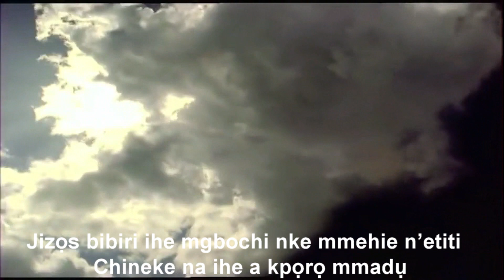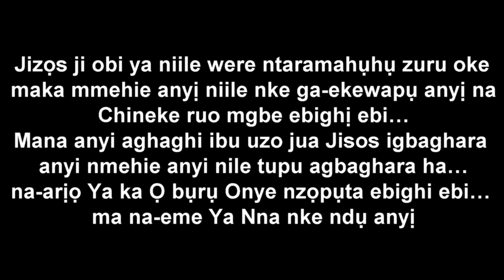IGBO HEAVEN - IHE MMADỤ ọ bụla kwesịrị ịma banyere eluigwe - Igbo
Some people unfortunately can have such a distorted perception of Christianity these days and it is our desire to try to help people get focused on THIS supernatural reality: Not only does Jesus Christ SAVE people from their sins so they can get to heaven when they die – He also gloriously TRANSFORMS LIVES. Sometimes quickly; sometimes it’s a slower process. We reveal this by simply giving greater exposure to Christians testifying of how Jesus Christ has saved and gloriously transformed THEM in various ways ... as they have chosen to place their trust in HIM. Make no mistake -- none of the people on these testimony broadcasts are PERFECT. Yet the ONE they have chosen to place their trust in to have their sins forgiven and be cleansed from them and receive HIS imputed righteousness (2 Corinthians 5:21 ) to be in right-standing with God the Father NOW and throughout eternity … IS perfect.

And everyone is eligible to have their sins forgiven and be cleansed from them so they can be in right-standing with God the Father if they want. It makes no difference what they have done in the past or are doing currently. Jesus Christ will forgive them if they will only ask Him to and are serious in meaning business with Him. (SERIOUSLY willing to let Him be LORD of their life, in other words).

Bottom line, and admittedly, it’s HARD to believe at first … but God will forgive us of all of our PAST sins, PRESENT sins, and any sins we may commit in the FUTURE.  1 John 1:9 is the believer’s assurance.  (Satan does NOT want believers BELIEVING this – especially the issue of FUTURE sins totally forgiven by Him when we ask God for forgiveness for them.  Satan knows that NONE of us truly born again Christians will reach the state of total sinless perfection prior to going to heaven.  We’ll be giving into temptation to sin from time to time until our heart stops, [though hopefully LESS than when we first get born again].  Yet when we sin in the future, there is every bit as much forgiveness for those sins when we ask for it than there is forgiveness for our sins of the past and even those of the present.  Ohhhhhhhhhhhhhhh how Satan doesn’t want people getting this incredible REVELATION OF TRUTH!).

No one has to "be good enough" to have their sins forgiven either - nor can one be so "bad" - thinking Jesus Christ could not nor would not want to forgive them. Jesus Christ has never searched out for those who are "good enough" nor "worthy enough" before they are qualified to have their sins forgiven

None of us know when our heart will stop beating, do we? Be HIGHLY encouraged to make peace with God the Father through Jesus Christ this very moment. BE ASSURED OF WHERE YOU’LL SPEND ETERNITY!  Pray and tell Jesus you are sorry for your sins against God the Father. Ask Him to save you from your sins. Daily put Him FIRST in everything you think, say and do. As soon as possible, be water baptized, and ask Jesus to fill you with the Holy Spirit so you can be empowered by the Holy Spirit to enjoy reading the New Testament Bible (God's LATEST covenant Word to the human race), and obey the commands God has recorded for followers of Jesus Christ to obey (for your OWN good). Join with other dedicated Christian believers who can help answer the many questions you probably have, and who will pray for and encourage you. Asking Jesus Christ to be your personal Savior, and making Him Lord of your life is THE WISEST DECISION YOU WILL EVER MAKE. It will bring you eternal joyous rewards - never forget that - but it is up to YOU to let Him work in your life - daily. He won't force you. He must always be invited. (Intimate relationship is never sustained indefinitely with another person without effort -- it’s the SAME with God. It requires ACTIVE pursuit of the most special person in your life. God desires YOUR active pursuit of Him more than anything else in your life. He desires FIRST place - never second. And in your so doing ... NO ONE to Him is more desirable than YOU! He so eagerly desires you to come to that realization, dear one. He truly does. This life is your STARTING point with your loving Creator that will last for eternity).  Don’t allow the devil to steal your eternal destiny, dear one, that God has intended for you!  Be wiser than that.

This channel is being given additional exposure by the ministry of Precious Testimonies. To learn more about the non-denominational outreach ministry of PRECIOUS TESTIMONIES

Be greatly encouraged to watch the moving Jesus movie:  SON OF GOD